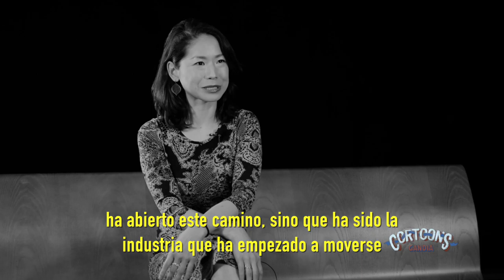Entrevista a Aya Suzuki (versión reducida)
Durante la XV edición del Festival Internacional de Cortometrajes de Animación Cortoons tuve la oportunidad de conocer y entrevistar a Aya Suzuki, animadora de películas como "Isla de perros" y "Wolf Children". Aquí está la versión reducida de la entrevista.